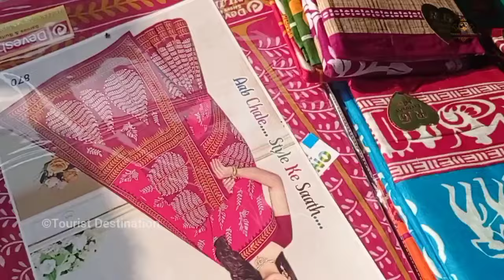Harisha Haat Kolkata I Khanna Market I Khanna Market Kolkata I Kolkata Khanna Market 2022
Harisha Haat Wholesale Market in Kolkata | Khanna Haat | Readymade garments Wholesale

Harisha Haat (Khanna Haat) is located at Shyambazar, Khanna More, Kolkata. Here you get much variety of ready-made garments, ladies garments, kids wear, jeans, shirts, t-shirts, leggings, Kurti, tops, jackets, frocks, plazzo and many more at wholesale price.

Location: Shyambazar, Khanna More, Kolkata, West Bengal
Near Khanna Cinema Bus Stop, Kolkata
Nearest Railway station Bidhan Nagar(Ulta Danga)
Opening Time of The Readymade Garments Wholesale Market :
Every Wednesday and Sunday (Midnight to the Morning 9 am)

Voice: Shraddhanjali

- Tourist Destination

Near Metro Station: Shyambazar metro